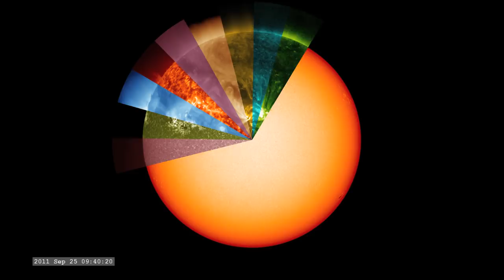El Sol visto en todas sus longitudes de onda (a la vez)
En este vídeo podemos ver simultáneamente los diferentes tipos de observaciones del Sol realizadas por el Observatorio de Dinámica Solar (SDO).
Los filtros utilizados permiten ver la atmósfera del Sol en diferentes longitudes de onda: 617.3nm (luz visible) 170 nm (rosa), 160 nm (verde), 33.5nm (azul), 30.4nm (naranja), 21.1nm (violeta), 19.3nm (bronce), 17.1nm (oro), 13.1nm ( aqua) y 9.4nm (verde).
Cada longitud de onda forma una cuña en el vídeo. Al estar situadas todas juntas se pueden ver las grandes diferencias que presentan las estructuras solares.